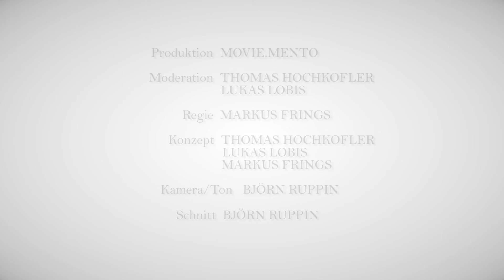Woechenschau 17 04 v002